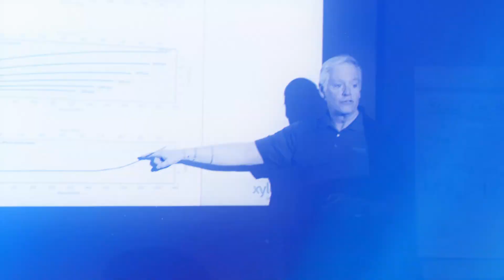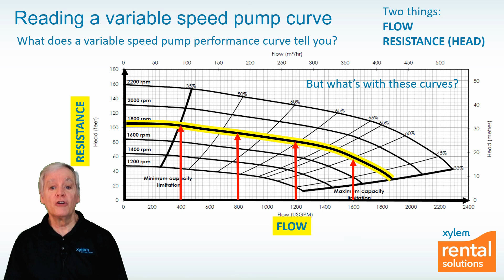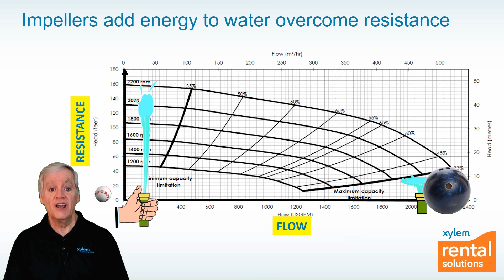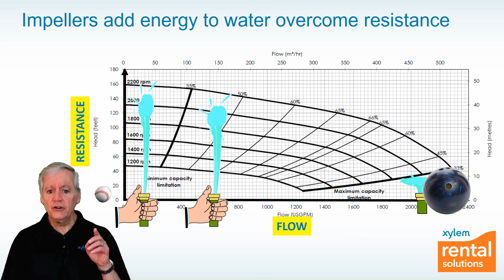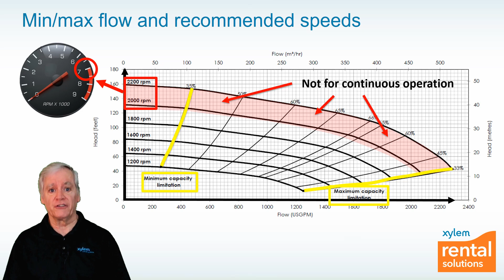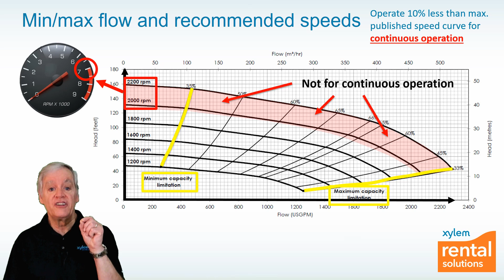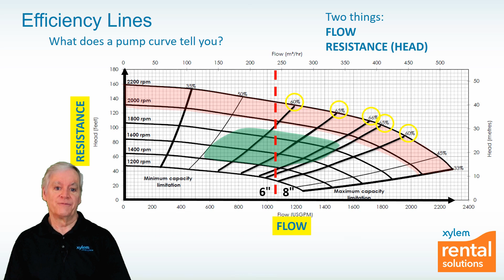Reading a Variable Speed Pump Performance Curve – Explained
Learn about the various lines on a pump performance curve and what they represent. Also learn about the recommended guidelines that will keep your pump running safely and efficiently.

If you’d like more information about portable pumps, contact one of our Xylem Rental Solutions pump experts